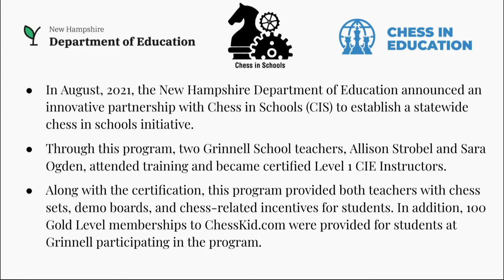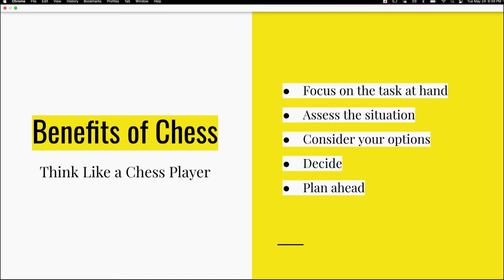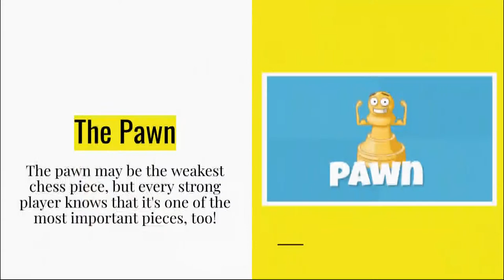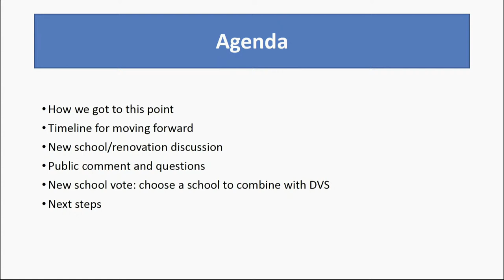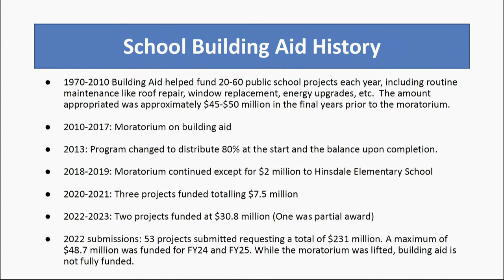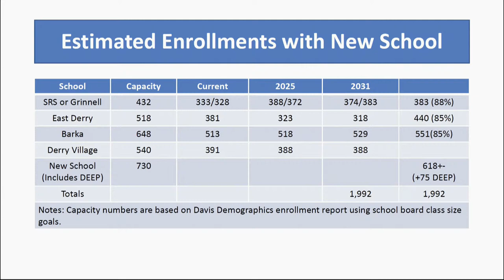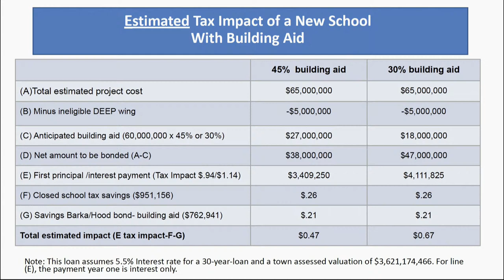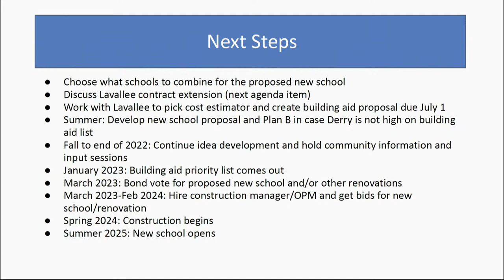5/24/22 Derry Cooperative School Board Meeting